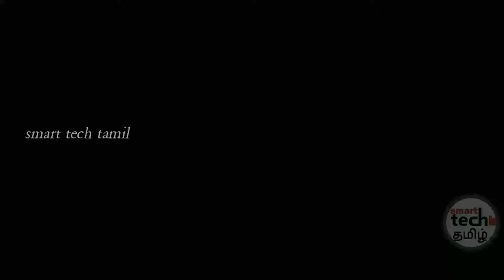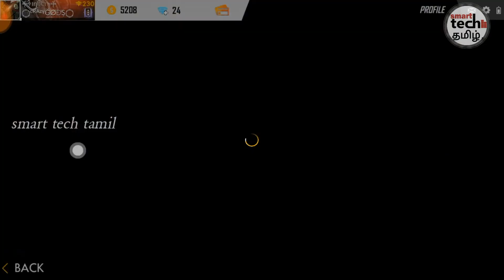300 subscribers special giveaway please support..... 🙏🙏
Tags(ignore)

Free diamond,

Jester backpack,

Gameplay free fire,

Diamond hack,

Diamonds gift.